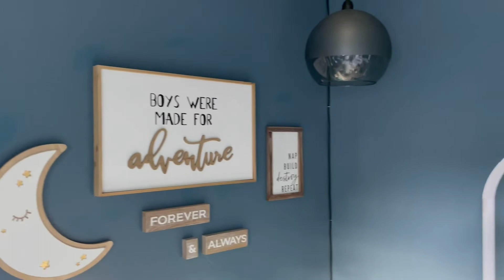How do I show my house if I just had a baby? | The Maxwell Adventure Team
The Maxwell Adventure Team /
Century 21 Connect Realty /